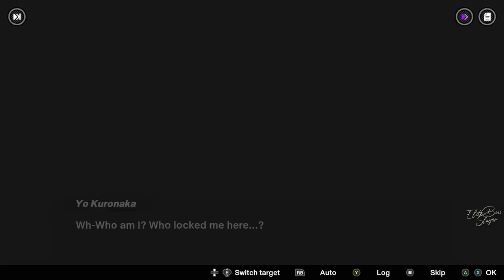TRIBE NINE Gameplay - Upcoming Action Gacha RPG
🖥️🖥 PC Specs:
GPU - RTX 4080 ProArt Asus
Motherboard - GIGABYTE Aorus X670 Elite AX

yandere dating games react to y/n as random gacha tiktok,